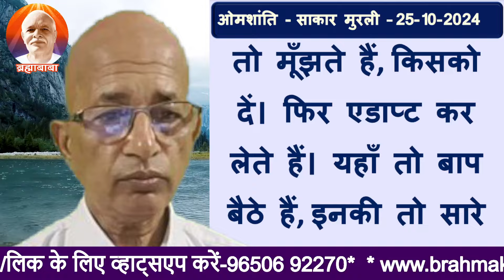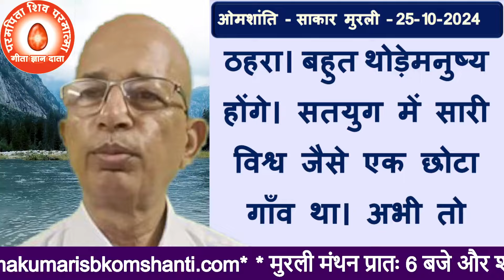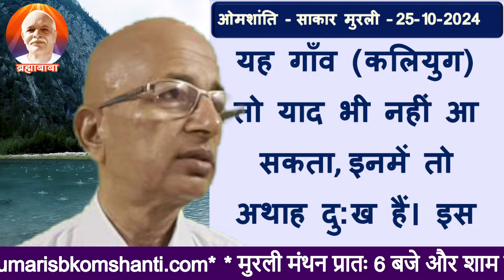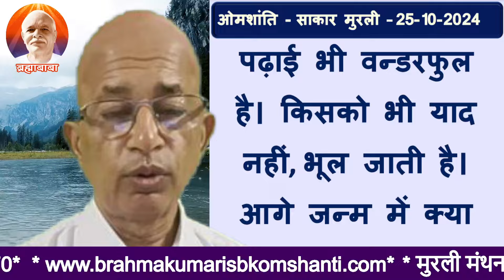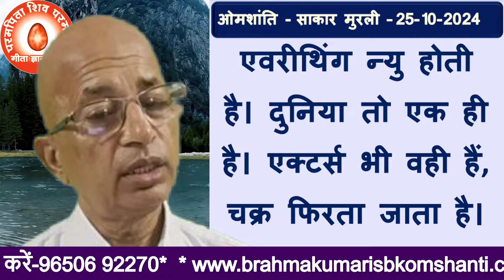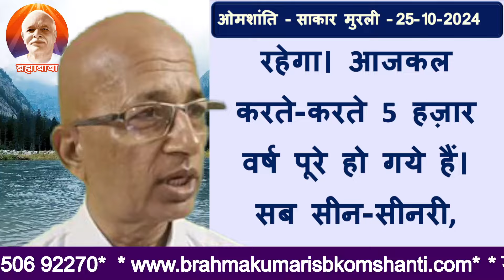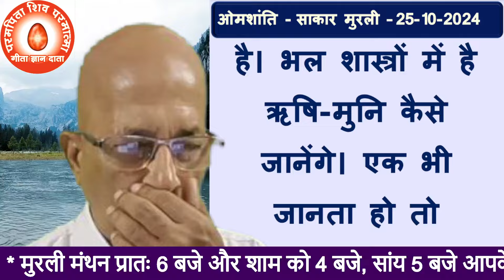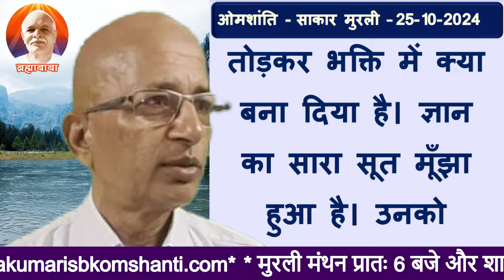25/10/2024/आज की मुरली/रंगीन बड़े बड़े अक्षरों में पढ़ें, सुने और मंथन करें/BK Dr Surender Sharma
25/10/2024/आज की मुरली/रंगीन बड़े बड़े अक्षरों में पढ़ें, सुने और मंथन करें/BK Dr Surender Sharma
ओम शांति
इसी एक ही लिंक से प्रतिदिन प्रात 4:00 बजे इसके बाद प्रातः 6:00 बजे शाम को 4:00 बजे मुरली मंथन के लिए आप जोड़ सकते हैं एक ही लिंक रोजाना तीनों टाइम के लिए रहता है लिंक बदलने की जरूरत नहीं है लिंक के इंतजार करने की जरूरत नहीं है ईश्वरीय  सेवा में
 बीके डॉक्टर सुरेंद्र शर्मा
👌राजयोग चित्र प्रदर्शनी

TODAY MURLI
BK MURLI
LIVE MURLI